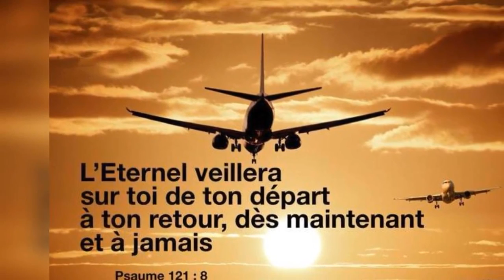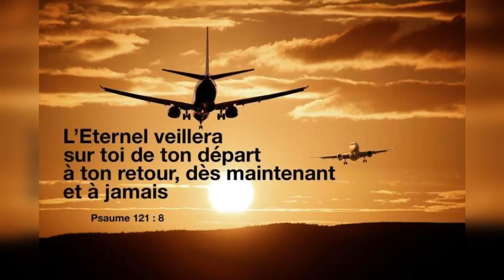Quelle est la réponse ? - 03/04/21 - Matin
" ...demeure... " - Marc 5 : 3